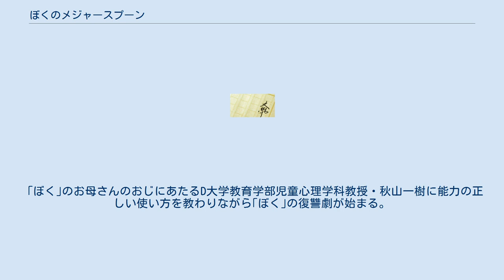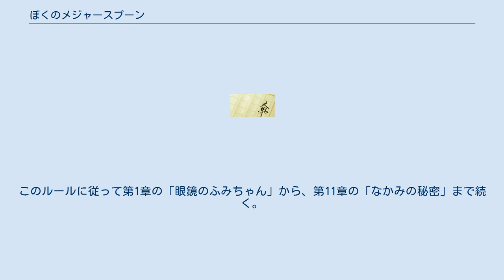ぼくのメジャースプーン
『ぼくのメジャースプーン』は、辻村深月による日本の小説。
講談社ノベルスより刊行された。
2007年には、第60回日本推理作家協会賞長編及び連作短編部門にノミネートされた。
 ｢ぼく｣はお母さんの家系から受け継いだある特別な能力を持っていた。
 『Ａをしなければならない。
そうしなければＢになってしまう』 特別な声を使って言うことで相手にＡとＢを選ばせ強制的に縛る「条件ゲーム提示能力」である。
 ｢ぼく｣のお母さんはこの能力を忌み嫌っており、一度無意識ながらも能力を使ってしまった時にはお母さんに厳しい口調で能力を忘れるように言いつけられ、また｢ぼく｣も時が経つうちにその能力の存在を忘れていった。
 時が経ち、小学４年生になった｢ぼく｣が通っている学校で飼われていたうさぎ達が市川雄太という大学生の手によって殆どが命を落としてしまう事件が起きる。
 兎を誰よりも可愛がっていた｢ぼく｣の幼馴染みの｢ふみちゃん｣は現場ではさみで切り刻まれたうさぎ達の姿を見てしまい、それから心を固く閉ざしてしまう。
 市川雄太に復讐する為、ふみちゃんの心を取り戻す為、｢ぼく｣は能力を使って戦うことを決意する。
 ｢ぼく｣のお母さんのおじにあたるD大学教育学部児童心理学科教授・秋山一樹に能力の正しい使い方を教わりながら｢ぼく｣の復讐劇が始まる。
 本作は、各章のタイトルを「○○の××」の形式で名づけ、次の章では前の章の「××」の部分の語句を受け継ぎ、「××の△△」、その次は「△△の□□」という法則でタイトルをつけるというスタイルをとっている。
このルールに従って第1章の「眼鏡のふみちゃん」から、第11章の「なかみの秘密」まで続く。